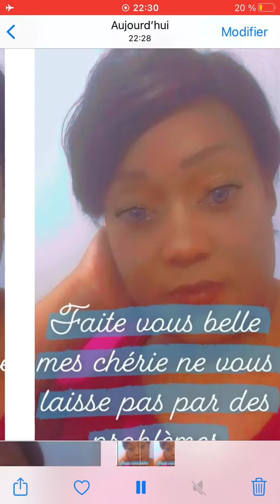un petit conseil à mes chérie faite vous belles ne vous laisse pas prenez soins de vous